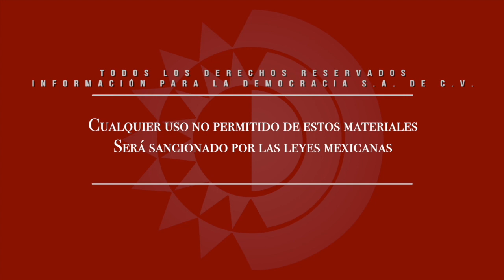Videocolumna - Terminó una etapa importante, viene la fundamental/Raymundo Cárdenas.